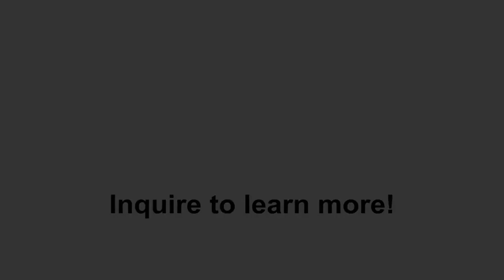Tiffany Studios Enameled Box | Clarke Auction Gallery